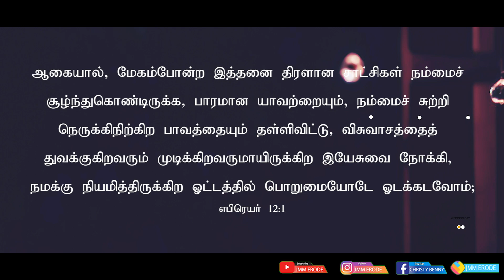Tamil Christian Message 07.09.2022("Wherefore seeing we also are compassed.." - Hebrews 12:1)